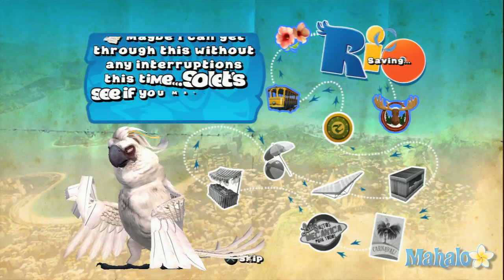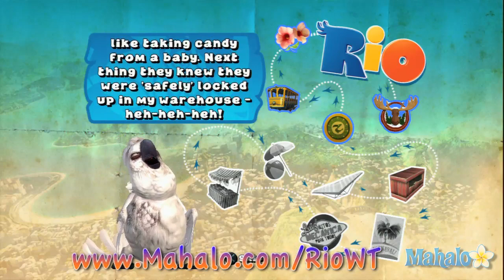Rio Story Mode Walkthrough - Aviary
You can find more about this game over and you can see all of our videos in this series at our YouTube playlist

Based on the movie of the same name, Rio is a party game with tons of mini-games to play, if any are to hard, check in with us for the scoop on how to win.